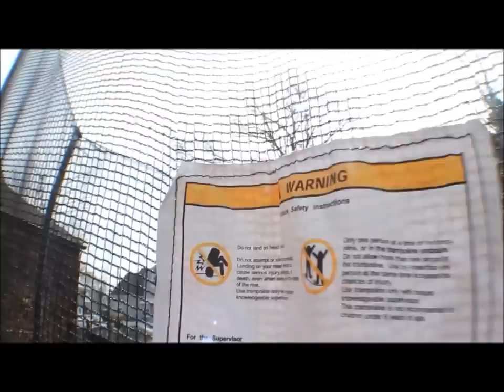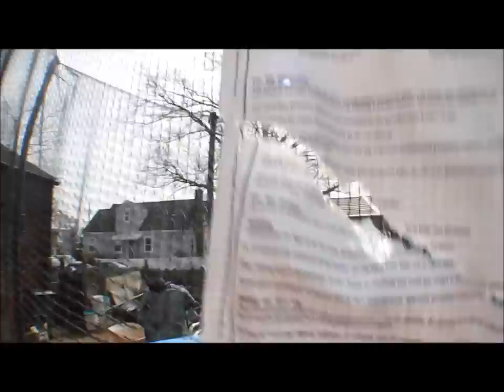Tramp part 1